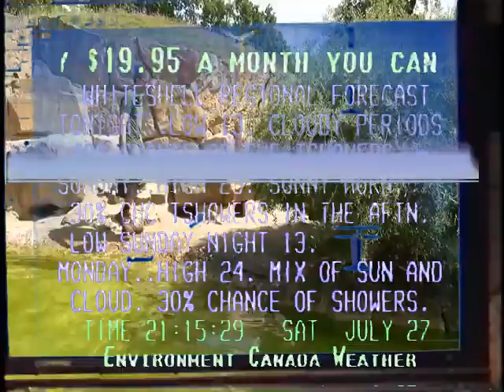Kallad die always apply